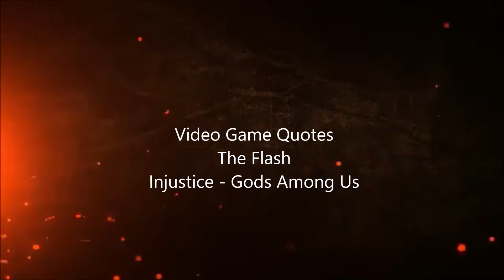Video Game Quotes - The Flash (Injustice - Gods Among Us)